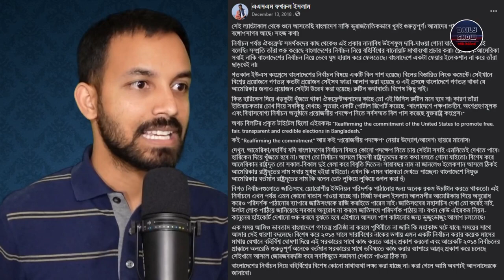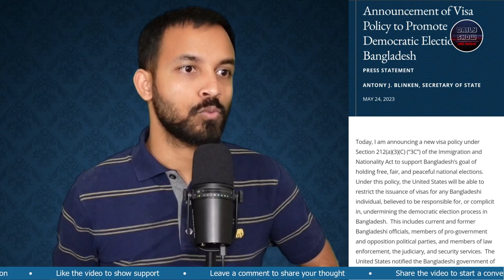590 | শেষমেষ বাংলাদেশে সুষ্ঠ নির্বাচন নিশ্চিতে যুক্তরাষ্ট্রের ভূমিকা, হুমকি! কী হতে পারে?